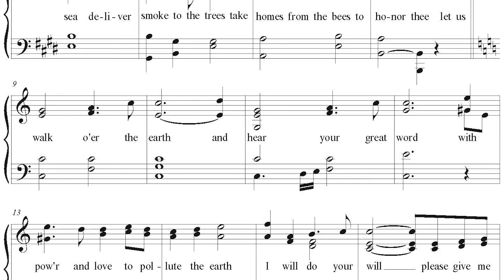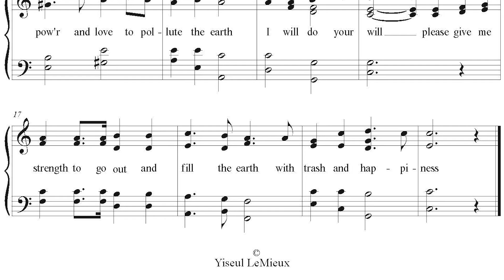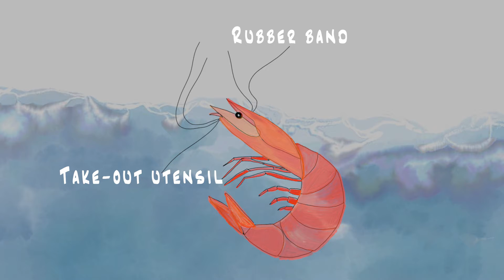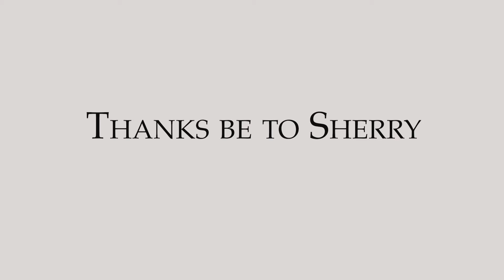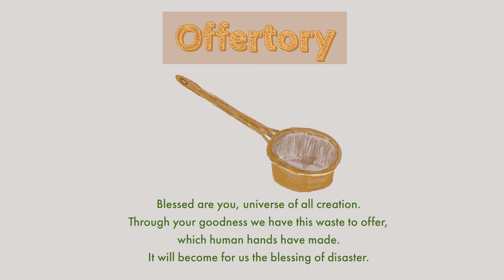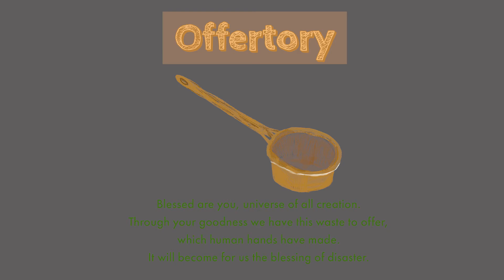10:30 by Yiseul LeMieux (Recycling/Waste & Consumer Awareness)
Recycling/Waste & Consumer Awareness project
Virtual prototype I. 10:30

Music, text, visuals by Yiseul LeMieux

Soprano - Rhaea D'Aliesio
Voice act- Michi Tumur